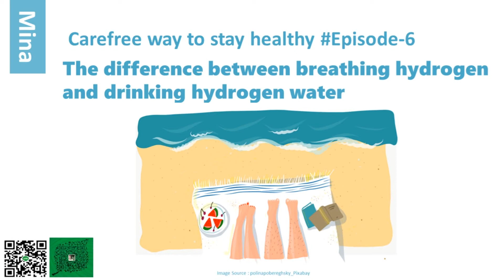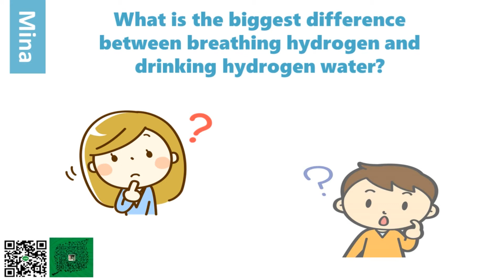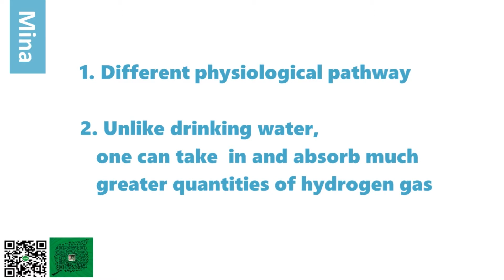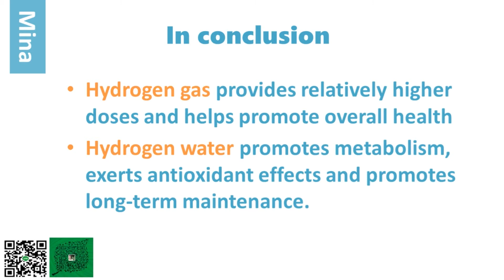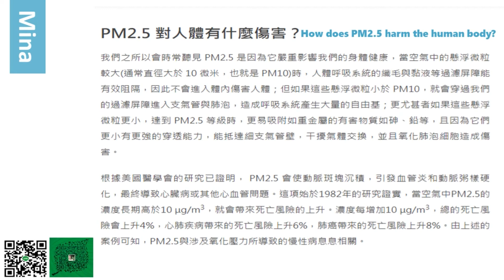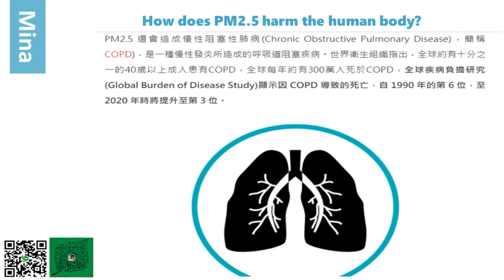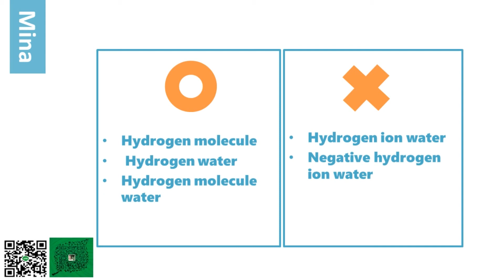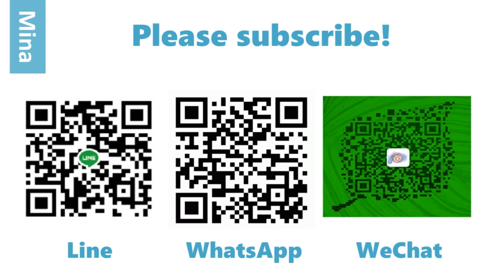6 Hydrogen/ Episode 6 The difference between breathing hydrogen and drinking hydrogen water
The difference between breathing hydrogen and drinking hydrogen water.
Drinking hydrogen water and inhaling hydrogen can be the most economical way to fight against oxidation of toxic free radicals, mainly because hydrogen can fight against oxidation of toxic free radicals and does not consume our energy,
There are a lot of hydrogen water machine, hydrogen gas machine and hydrogen oxygen machine in the market now,
So, how to choose the truly safe hydrogen water machine or hydrogen oxygen machine? I have been using hydrogen water and hydrogen related products for more than 10 years since 2008, and I have learned a lot from them. I would like to give you a shortcut to know more about hydrogen, hydrogen machine, hydrogen water machine and hydrogen oxygen machine.
喝氫水Hydrogen rich water,吸氫氣Hydrogen gas對可以說是CP值最高的抗氧化方式,主要是因為氫Hydrogen可以去中和自由基Free Radicals,只針對體內有毒的自由基且,不會消耗我們的能量,而
日本人稱氫叫水素,所以氫水就是水素水,而目前市面上制氫,氫水機氫氣機氫氧機Hydrogen machine 的相關產品很多,該如何選擇真正安全的氫水機氫氧機或氫氣機Hydrogen Generator?是目前大家心目中最渴望的答案,小編我已經從2008飲用氫水10年,獲益良多,為大家彙整濃縮10年來所聽過的演講及研讀過的一些關於氫Hydrogen machine的相關資料,提供大家一個了解氫氣,氫氣機,氫水機和氫氧機的小捷徑,希望節省大家的時間
美國FDA規範氫氣使用在人體純度要99.995(4N5)
在美國FDA登記的實驗:美國哈佛醫學院的波士頓兒童醫院氫呼吸人體安全實驗
The American Physiological human during an open sea dive to 500 m with a hydrogen-helium-oxygen mixture 氫呼吸_49%_500m海面下_改善潛水員的心理狀態
サイエンスフロンティア２１　（６４）1分子で見る細胞膜の世界　～国際共同研究「膜機構プロジェクト」の挑戦～
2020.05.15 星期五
日本人稱氫叫水素,所以氫水就是水素水,而目前市面上制氫,氫水機氫氣機氫氧機Hydrogen machine 的相關產品很多,該如何選擇真正安全的氫水機氫氧機或氫氣機Hydrogen Generator?是目前大家心目中最渴望的答案,小編我已經從2008飲用氫水10年,獲益良多,為大家彙整濃縮10年來所聽過的演講及研讀過的一些關於氫Hydrogen machine的相關資料,提供大家一個了解氫氣氫氣機,氫水機和氫氧機的小捷徑,希望節省大家的時間